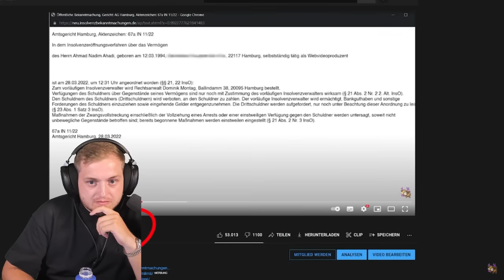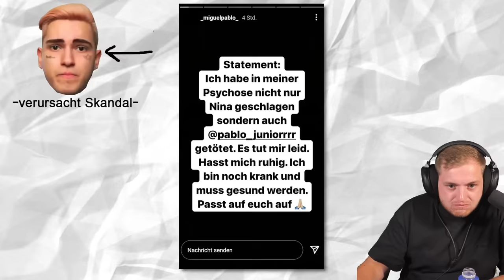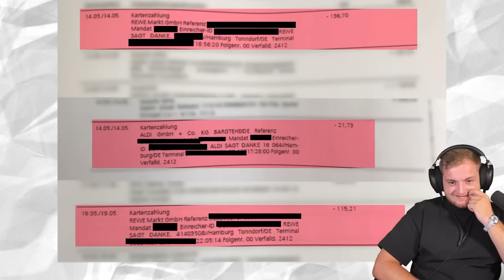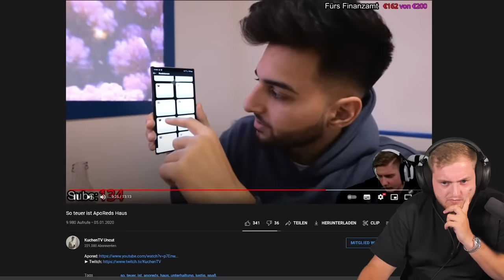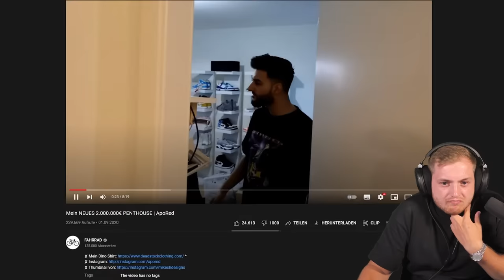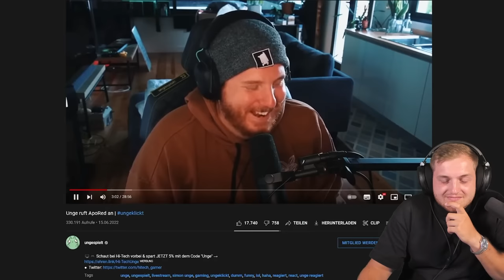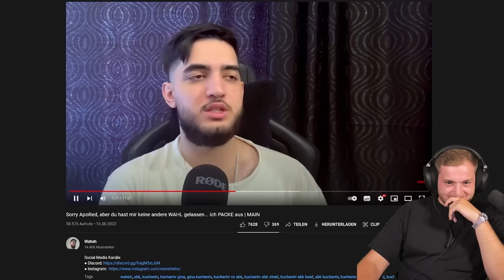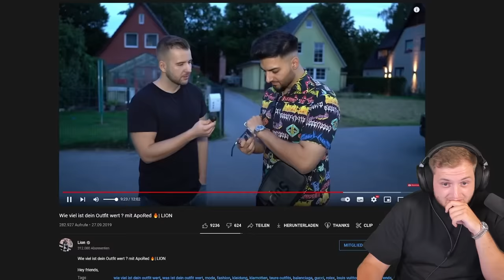😨🤯Er STELLT APORED komplett BLOß! - FAKE Uhren, Mietautos uvm | Trymacs Stream Highlights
Heute reagiert Max auf das neue Video von @miimii

Viel Spaß!

• Twitch (Livestream fast täglich ab 18/19 Uhr!)